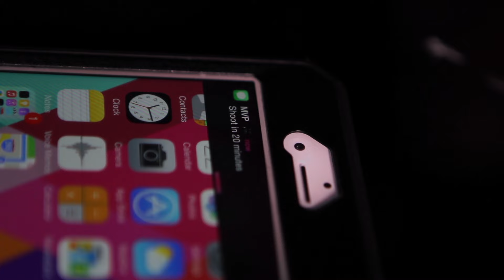Lights! Camera! MVP!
This is who we are. We make movies. And when we get the call, we're back on set. Lights! Camera! MVP!
(production based on Archer season 6 promo)